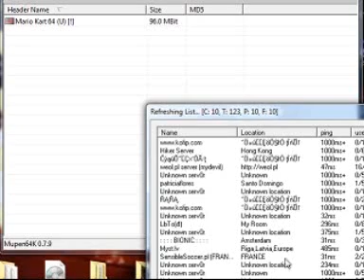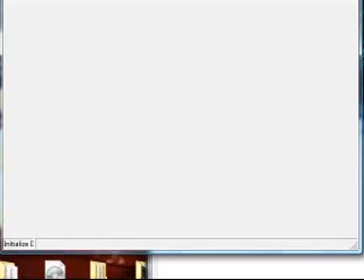Yeshno Martin,Vazar és Koponya (1 rész)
XD